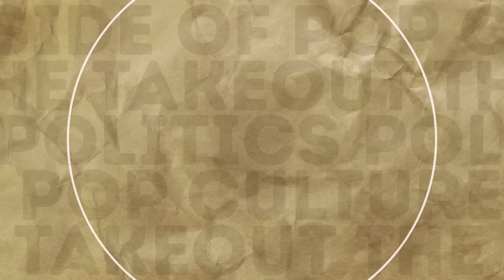Rep. Jasmine Crockett on "The Takeout" | May 12, 2024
Democratic Rep. Jasmine Crockett joins Major Garrett to discuss her role as a freshman House Representative. Rep. Crockett discusses Marjorie Taylor Greene's efforts to remove House Speaker Mike Johnson, plus top-of-mind issues such as immigration, the war in Gaza and protests on American college campuses.